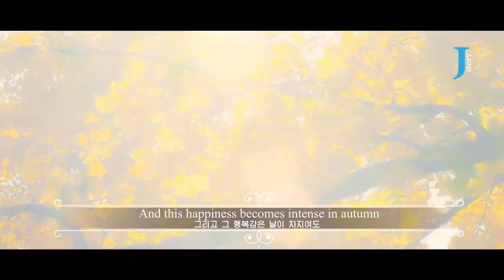Corée du Nord - L'automne dans ma ville natale - Jin Hui Vlog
Video mise en ligne par Echo of Truth le 5 novembre 2020.